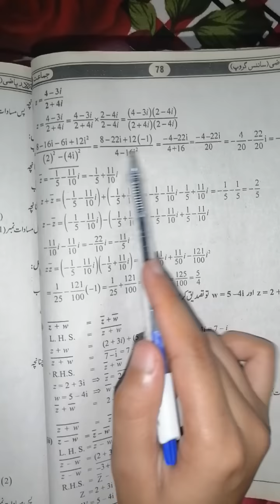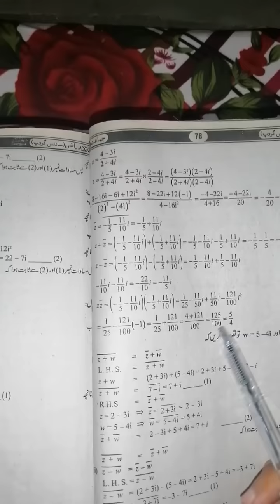Class 9 math Chapter no 2 Ex no 2.6 question 5 part 2